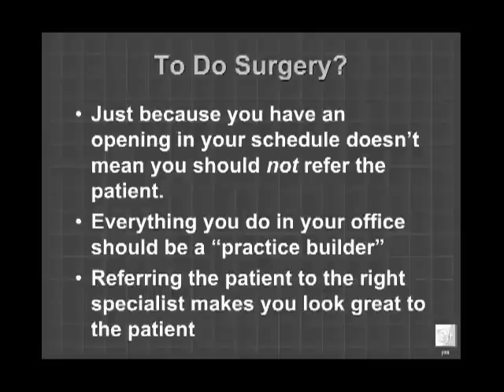Dental CE: Practical Oral Surgery for the GD: Impacted Third Molars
Take this Dentaltown Continuing Education course by clicking on the following

Credit Details: This electronically delivered self-instructional program is designated for 2 hours of CE credit by Farran Media.

Synopsis:
This is the third of a five-part series covering the "basics" of oral surgery for the general practitioner. The typical dentist's training in oral surgery is usually quite rudimentary, but in private practice, referral to a specialist may not be an option in every case. Yet, should a problem arise, general practitioners are held to the same standard of care as the specialist.
This series aims to increase the knowledge level and comfort zone of the general dentist when performing surgical procedures. Topics to be covered on this third module include presurgical planning, local anesthesia, design and use of surgical flaps, classification of third molar impactions, sectioning techniques for impacted teeth, and management of the surgical site. Subsequent chapters will cover management of intraoperative and postoperative complications, biopsy indications and techniques, and management of odontogenic infections.

Description of Speaker:
Dr. Reznick received his undergraduate Biology degree from CAL-Berkeley, Dental degree from Tufts University in Boston, and his M.D. degree from the University of Southern California. He did his internship in General Surgery at Huntington Memorial Hospital in Pasadena and trained in Oral and Maxillofacial Surgery at L.A. County- USC Medical Center. He is an Assistant Clinical Professor at USC and is a Diplomate of the American Board of Oral and Maxillofacial Surgery.

His special clinical interests are in the areas of facial trauma, jaw and oral pathology, dental implantology, sleep disorders medicine, laser surgery, and jaw deformities. He also has expertise in the integration of digital photography and imaging in clinical practice. He frequently lectures at continuing education meetings, and has published articles in JADA, Journal of the California Dental Association, Oral Surgery-Oral Medicine-Oral Pathology, Compendium of Continuing Education in Dentistry, Dentaltown Magazine, and Gastroenterology.

His advice and comments are frequently seen on the website Dentaltown.com. He is a Partner in the Southern California Oral and Facial Surgery Group, with offices in Tarzana and Encino, California.

Educational Objectives:
Upon completion of this course, participants should be able to achieve the following:
-Be able to discuss the controversial issue of elective removal of impacted wisdom teeth.
-Understand the issues to decide whether they should be performing impaction surgery.
-Be better able to treatment plan surgical impaction cases to reduce wasted surgical time and frustration.
-Know which patient and anatomical factors facilitate third molar removal, and which complicate the procedure.
-Know which local anesthetic techniques are needed for impacted third molars.
-Understand design of surgical flaps to improve access and visualization of the surgical site.